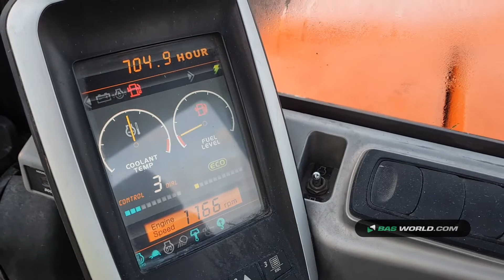70158281 Doosan DX85 R-3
Doosan DX85 R-3